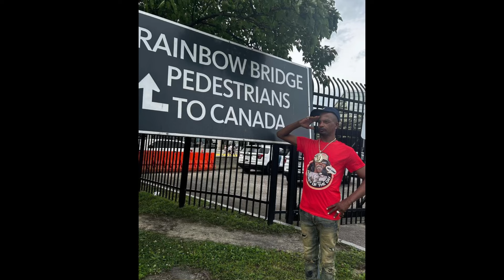Charleston White SLIDING For Rick Ross In Canada After Drake GOONS JUMPED Him